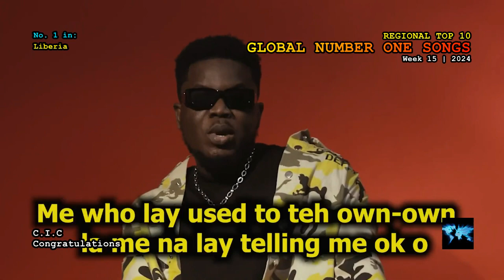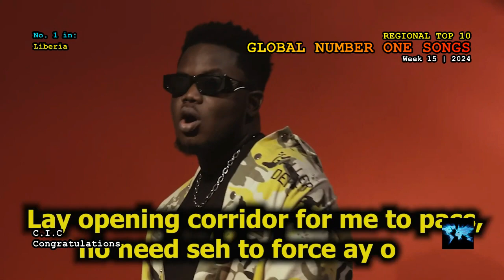Global Number One Songs (Week 15 / 2024)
The official number one songs all over the world.

(G)I-DLE - Fate [나는 아픈 건 딱 질색이니까]
5Miinust, Puuluup - (Nendest) Narkootikumidest Ei Tea Me (Küll) Midagi
Abhir Hathi - Bangladesh
Ariana Grande - We Can't Be Friends (Wait For Your Love)
Artemas - I Like The Way You Kiss Me
Artik & Asti - Kacheli [Качели]
Azahriah - Cipoe
Azawi - Masavu
Benson Boone - Beautiful Things
Beyoncé - Texas Hold 'Em
Black Sherif - Shut Up
Bobo Wê - For My Family
Boy Spyce, Khaid - I Don't Care
Bryan Sánchez - Cuéntale
C.I.C - Congratulations
Cheb Hichem TGV - Fatou Liyam [فاتو ليام]
Chiké, MohBad - Egwu
Conep, iZaak, Amarion - Curarme
Creepy Nuts - Bling-Bang-Bang-Born
Datapanik - Brasa Di Isla
Dinesh Gamage, Kaizer Kaiz, Yasas Medagedara - Mala Kada Kada [මල කඩ කඩ]
Dj Boogie Black - La Faute A L'Argent
Durkheim - Yon Dènye Fwa
E.J, L'Oiseau Rare - Zanetti
El Shab Arab - Wain Meaady [وين معدِّي]
Elinel - Harres
Engel Montaz, Kuv507, Latinnites Music - Cupido
Erfan Tahmasbi - Gelooband [گلوبند]
Essam Sasa - Etneen B Makam Malayeen [اتنين بمقام ملايين]
Faheem Abdullah, Rauhan Malik - Ishq [इश्क़]
FATTi - N'qarkullim
Feid, ATL Jacob - Luna
FloyyMenor, Cris Mj - Gata Only
Future, Metro Boomin, Kendrick Lamar - Like That
Gally Garvey - Tu Me Manques
Ghali - Casa Mia
Gonzy, Saiko, Arcángel - X'clusivo (Remix)
Grše - Fantazija (feat. Miach)
Hooja, Miriam Bryant - Vem Fan E Du?
Iba Montana - Assimi (Vol. 2)
Illit - Magnetic
Intence, Countree Hype - Shh
Jeff Satur - Ghost [ซ่อน(ไม่)หา]
JenJoon - Ma Tebki Ya Ain (feat. Myne) [مَاتبكي يا عِين]
Joost - Europapa
Jorge & Mateus, Lauana Prado - Haverá Sinais (Ao Vivo)
Kivumbi King, Axon - Wait
Kizz Daniel - Showa
Kizz Daniel & Davido - Twe Twe
Kman 6ixx - Little Miss Best Body
Kocee, Patoranking - Credit Alert
Lady Kola - Fi Sual
Leul Sisay - Yene Amel [የኔ አመል]
Marina Satti - Zari [Ζάρι]
Mesita, Nicki Nicole, Tiago PZK - Una Foto Remix (feat. Emilia)
Mirella - Timanttei
Morgenshtern - Poslednyaya Lyubov [Последняя Любовь]
Mouhamad Khairy - Nokta Ntaha [نقطة انتهى]
Nandy - Dah! (feat. G Nako, Joh Makini, Rosa Ree, Khaligraph Jones, Moni Centrozone & Stamina) [Remix]
Natanael Cano, Óscar Maydon - Madonna
Omer Adam - Rak Shelach [רק שלך]
Plumpy Boss - Keep Up
Psycho Maadnbad - Mo Papier
Pusso - Copy
Raghav, Tanishk Bagchi, Asees Kaur, Nina Mathur - Teri Baaton Mein Aisa Uljha Jiya Title Song [तेरी बातों में ऐसा उलझा जिया]
Rareș, Bogdan DLP - Guli Guli (From "Buzz House" The Movie)
Rose Villain - Come Un Tuono (feat. Guè)
Salastkbron, Diel Paris - Un Besito Más
Sơn Tùng M-TP - Chúng Ta Của Tương Lai
Søte Og Rare Gutter, Mannschaft - Bærum Bitches (Mannschaft)
Soulja - Leil [ليل]
Stormy - Popo
Tamer Ashour - Haygely Mawgow3 [هيجيلي موجوع]
The Academy: Segunda Misión, Sech, Justin Quiles, Lenny Tavárez, Dalex, Dímelo Flow - La Ranger (feat. Myke Towers)
Tiago PZK, Ke Personajes - Piel
Titom, Yuppe - Tshwala Bam (feat. S.N.E & EeQue)
Tobias Rahim - Bellevue (feat. D1MA)
Valiant - Bubble Gum
Valiant, DJ Mac - Lumbah
VJ - Désolé
Xavi - La Diabla
Yabesh Thapa - Kasari [कसरी]
YBW Smith, Sean MMG - Dance Ya Kudonjo (V6 Riddim)
Yo Maps - Nga Te Ba Yahweh
Yubik - Human Aura (Massano Remix)
Zeynep Bastık - Lan
Zhou Shen - Mirage [蜃楼]

* Some clips may be shorter or muted for copyright reasons